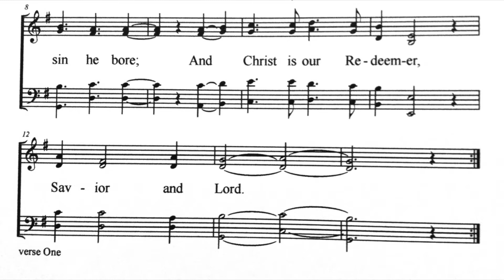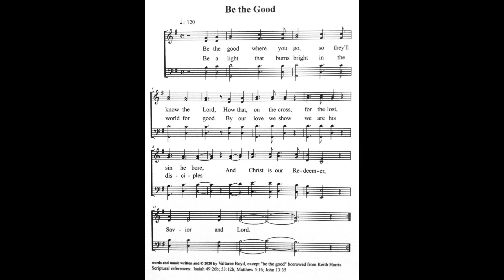Be the Good (digitized melody)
The theme of my preacher's sermons, lately, has been 'be the good', (that is, before Coronavirus). The thought of the theme on March 26 prompted this short song with sheet music. The second verse was written after reading a card that I received in the mail the same day. I worked with an arranger over the phone and Internet.
No quality rhymes in the song.